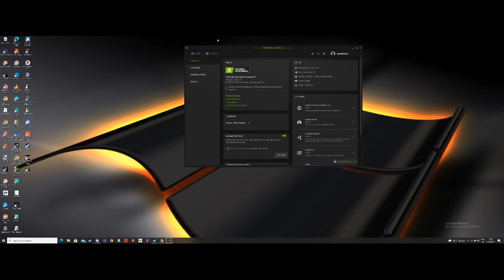Night 20, Night Of The Dead, Ah for heavens sake.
I've tried this 3 times, can't get by night 20 :(